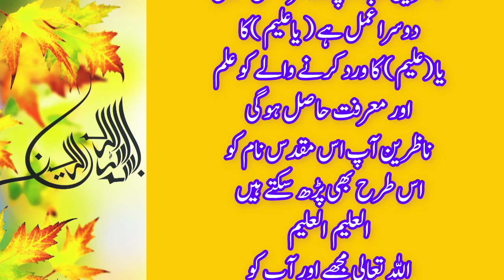Mal o dolat ka wazifa | Daulat aur rizq ki barish ka wazifa | Wusat e rizq ki dua | wazifatv123